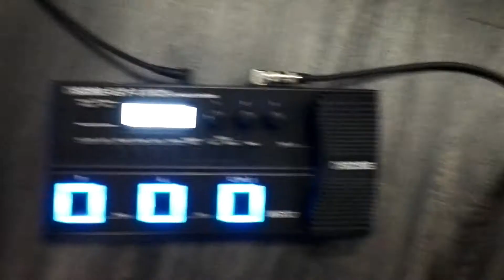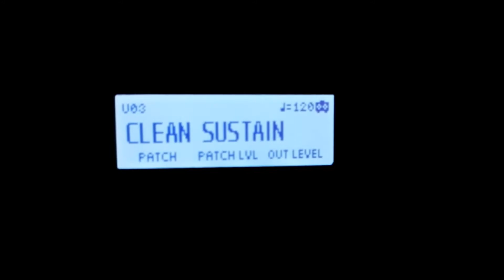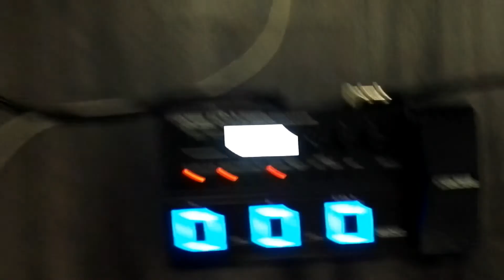1ère vidéo sur la pédale multi-effets boss gt 1